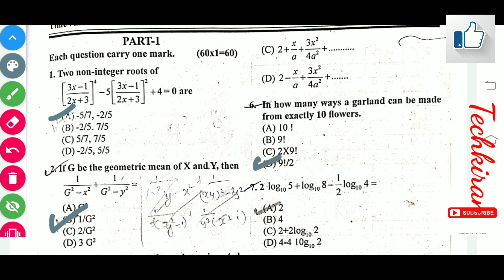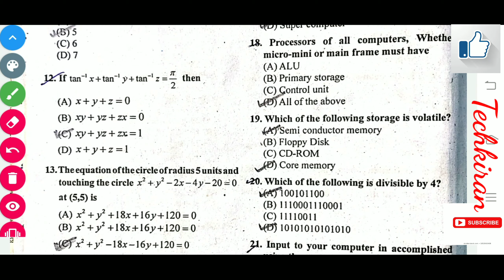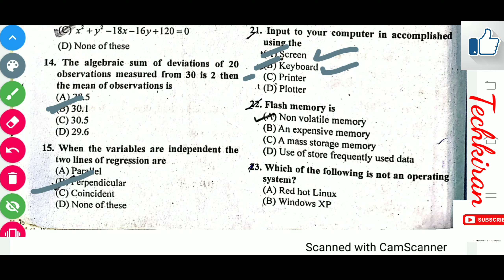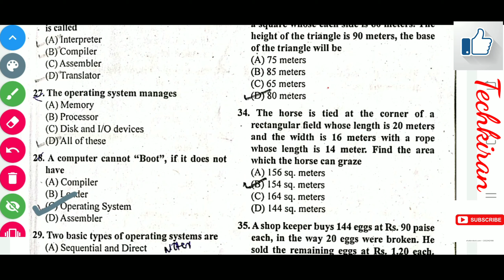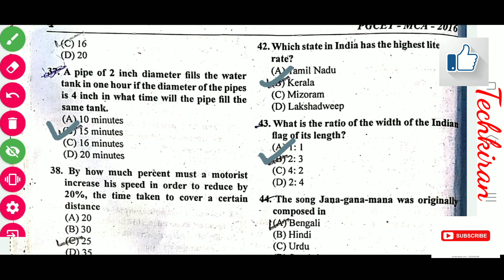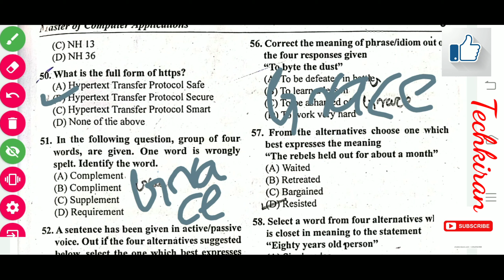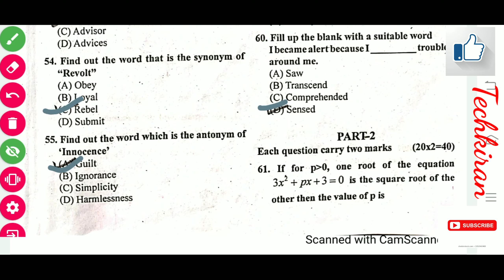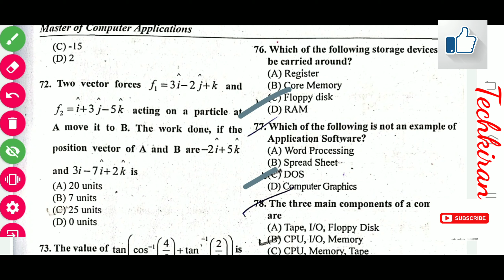KARNATAK PGCET-2016 MCA QUESTION WITH SOLUTION AND ANSWER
Hi friends.
We are created the PGCET 2021 group(MCA,MBA)
👉here we provide free material for pgcet aspirants
👉you can mutualy discuss concept with other students
Join what's group today

mcaquestionpaper2016#mcaquestionpaper#mcaquestionwithanswer#pgcetquestionpapers#